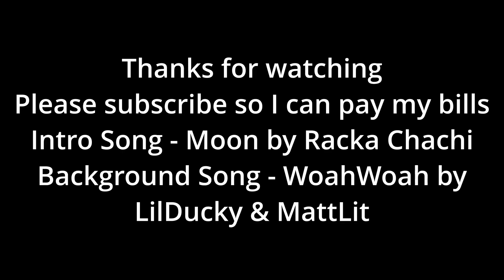Road To The Draft - Season 4 Episode 13 - Harley Reid & Nick Watson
It seriously does not get any bigger than this episode. What many recruiters and journalists alike are agreeing are the top 3 prospects in this draft, are all going head to head in a battle for the ages. Pick one gets announced at the draft, but it gets decided here...